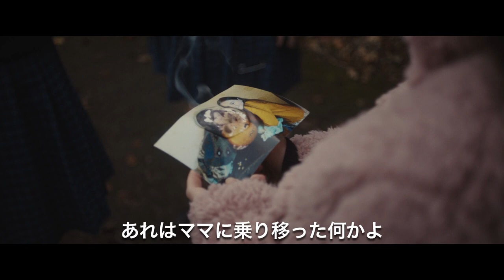映画『ユー・アー・ノット・マイ・マザー』予告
「帰ってきたのは私の知らないママ」
『ミッドサマー』で注目の“フォークホラー”
最新作が遂に日本上陸！

【未体験ゾーンの映画たち2023】
2023年2月3日(金)ヒューマントラストシネマ渋谷にて公開！

ハロウィンの前週、少女チャーの母アンジェラが不可解な失踪をした。残されたのは放置された車だけ。翌日の夜、アンジェラは何事もなかったように帰宅したが、何故いなくなったのか何も話さない。そんな母を見てチャーと祖母のリタは何かがおかしいと感じる。アンジェラは見た目や声は変わらないが、まるで悪意のある力に取って代わられてしまったかの様だった。そして、アンジェラは次第に常軌を逸した恐ろしい行動を取る様になり、チャーはこの母は“別モノ”と思い始める。

原題：YOU ARE NOT MY MOTHER／字幕翻訳：岡﨑恵
配給：「ユー・アー・ノット・マイ・マザー」上映委員会